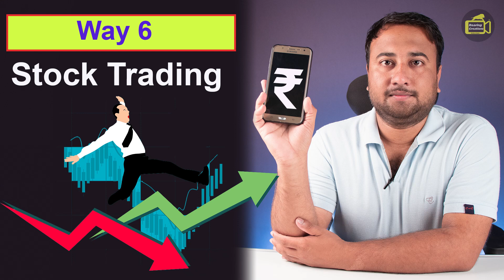22 Ways to Earn Money Online | Earn Money Online in Kannada | How to Make Money Online in Kannada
► UpStoxನಲ್ಲಿ ಫ್ರಿಯಾಗಿ ಡಿಮ್ಯಾಟ ಅಕೌಂಟ ಓಪನ ಮಾಡಿ ಹಣ ಗಳಿಸಿ. ಲಿಂಕ ಇಲ್ಲಿದೆ

ನೀವು ಓದಲೇಬೇಕಾದ 7 ಪುಸ್ತಕಗಳು - Books You Should in Kannada

1) ರೀಚ ಡ್ಯಾಡ ಪೂರ ಡ್ಯಾಡ ಪುಸ್ತಕ  - Rich Dad Poor Dad in Kannada - By Robert Kiyosaki

2) ದಿ‌ ಮ್ಯಾಜಿಕ್ ಆಫ್ ಥಿಂಕಿಂಗ ಬಿಗ ಪುಸ್ತಕ – The Magic of Thinking Big Book in Kannada Book Link :-

3)  ನಿಮ್ಮ ಸಬ್ ಕಾನ್ಸಿಯಸ್ ಮೈಂಡ್ ಪುಸ್ತಕ   Power of Your Subconscious Mind Book in Kannada Book By Dr Joseph Murphy Link :-

4) ಯೋಚಿಸಿ ಮತ್ತು ಶ್ರೀಮಂತರಾಗಿ - Think and Grow Rich Book in Kannada Book

7) ಹಣದ ಮನೋವಿಜ್ಞಾನ ಪುಸ್ತಕ :- The Psychology of Money Book in Kannada Book